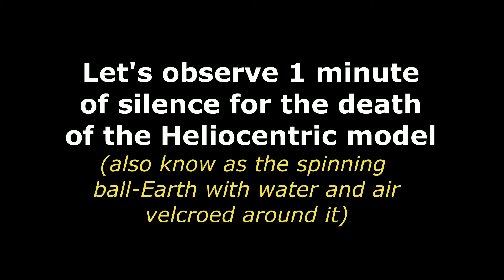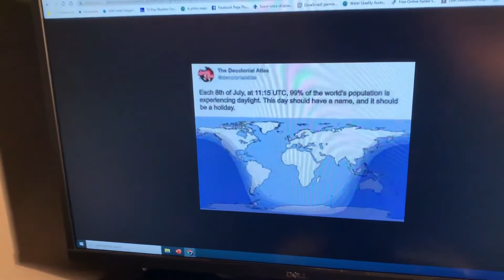The "Impossible Day on the Globe" proves FLAT EARTH